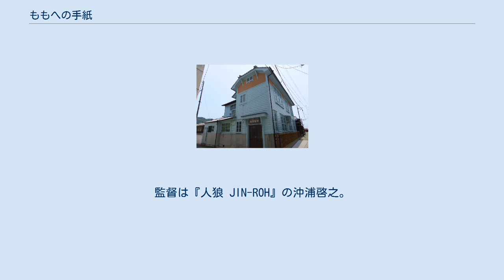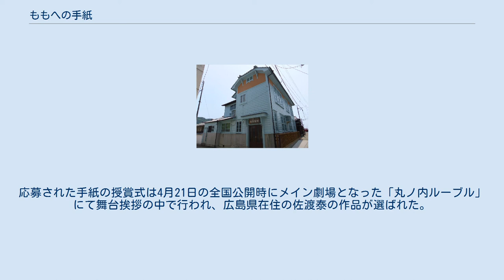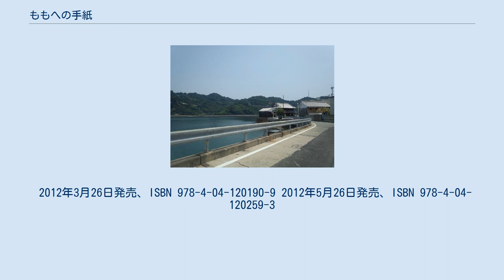ももへの手紙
ももの舞台になった御手洗の海 『ももへの手紙』（ももへのてがみ）は、沖浦啓之監督によるアニメーション映画である。
2012年4月7日から、広島県・愛媛県の映画館で先行公開され、4月21日より全国で公開された。
 瀬戸内の小さな島の港町『汐島』を舞台に妖怪達との奇妙な交流を通して成長するハートフルファンタジーアニメ。
監督は『人狼 JIN-ROH』の沖浦啓之。
主演は『僕と彼女と彼女の生きる道』の美山加恋。
 キャッチコピーは「気がつけば、私、ひとりじゃなかった。」。
 沖浦監督のルーツは広島の鞆の浦にあり、本作製作の経緯は、自身のルーツである瀬戸内海を描きたいという思いがあるという。
 『汐島』は、大崎下島（広島県呉市、2005年まで豊田郡豊町・豊浜町）をモデルにし、特に御手洗地区が多く取り上げられている。
 2011年12月15日に文化庁メディア芸術祭アニメーション部門の優秀賞を受賞。
2012年3月に開催された第16回ニューヨーク国際児童映画祭の長編大賞を受賞。
2013年3月、芸術選奨新人賞メディア芸術部門を受賞。
 先行公開では2012年4月7、8日初日2日間で映画観客動員ランキング（興行通信社調べ）初登場第22位、全国276スクリーンで全国公開された4月21、22日の初日2日間で興収7,751万600円、動員6万1,908人となり映画観客動員ランキングで第9位となった。
 父を事故で亡くしたももは母親のいく子と共に、いく子が嘗て住んでいた瀬戸内の港町『汐島』に移り住む。
ももは生前の父と喧嘩して仲直りができないまま死に別れた。
彼女に父が残したものは、「ももへ」とだけ書かれた、書きかけの手紙だった。
最後に心ない言葉をぶつけてしまった事を悔やむももは、父が急死した現実を受け入れられず、島の生活にも慣れず、周りの人ともなかなか打ち解けられずにいた。
そんなももの元に、イワ・カワ・マメという3匹の妖怪が現れ、半ば強引に家に居着いてしまう。
食欲旺盛でなぜか家から出て行かない彼らに困惑するももだが、彼らには「見守り組」という大切な使命があった…… 表記順・人物名・声優は公式サイトの「作品情報 - キャラクター&キャスト」より。
 当作は製作スタッフにスタジオジブリ映画などへの参加で活躍する実力派アニメーターが多く起用されたこともあってメディアからも注目作品の1つとして早くから取り上げられていた。
テレビを中心に大々的な宣伝が行われ、制作サイドによる様々なキャンペーンも企画された。
そのうちの1つに「手紙キャンペーン」が企画され、全国から“大切な人への手紙”が応募された。
応募された手紙の授賞式は4月21日の全国公開時にメイン劇場となった「丸ノ内ルーブル」にて舞台挨拶の中で行われ、広島県在住の佐渡泰の作品が選ばれた。
「手紙キャンペーン」はその後も続き、広島県在住の応募者を中心に優秀賞者が数人選ばれた。
 2012年10月26日発売。
Blu-rayとDVDでリリース。
発売・販売元はバンダイビジュアル。
 2012年3月26日発売、ISBN 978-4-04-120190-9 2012年5月26日発売、ISBN 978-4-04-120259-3